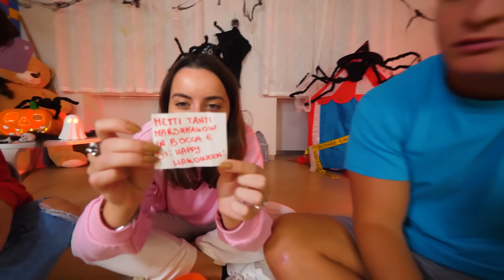GIOCO DELLA BOTTIGLIA ALLE 3 DI NOTTE CON I NOSTRI AMICI!😘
Giochiamo al gioco della bottiglia alle 3 di notte con i nostri amici @DanieRobbi! Chi farà più penitenze o darà più baci in questa challenge di Halloween con il gioco della bottiglia?